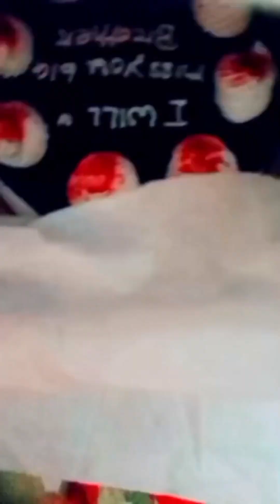কাস্টমারের থেকে বিরিয়ানি নিয়ে আসলাম আর আমার কেক দিয়ে আসলাম